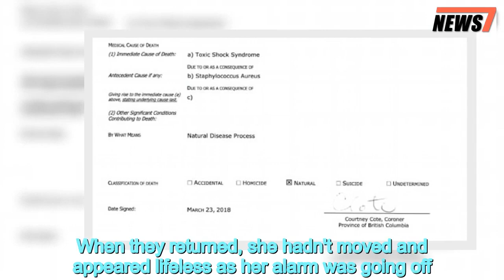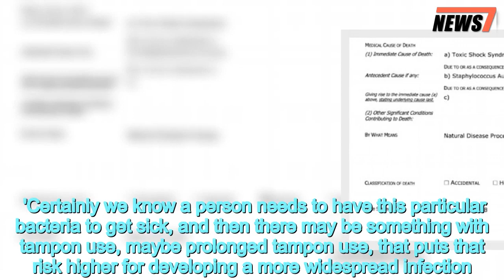Teen on overnight school trip dies of toxic shock syndrome - 247 news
Teen,overnight,school,trip,dies,toxic,shock,syndrome
 Sara Manitoski, 16, was on a school retreat in Vancouver last year where she was found unresponsive in her bed. She died of toxic shock syndrome according to province's coroner service report.The teen from British Columbia was on the trip to Hornby Island, off Vancouver Island in March of 2017. When her bunk-mates awoke and found her still in bed they left to go to breakfast.When they returned, she hadn't moved and appeared lifeless as her alarm was going off.        Georges P. Vanier Secondary School staff, students and emergency responders performed CPR to no avail.The grade 11 student could not be revived.The report says a strain of staphylococcus aureus on a tampon found in place, as well as other symptoms consistent with toxic shock syndrome were likely a causal factor.  'We know there is an association. And again, it's very rare,' Island Health Medical Health Officer Dee Hoyano told CTV Vancouver Island on Monday. 'Certainly we know a person needs to have this particular bacteria to get sick, and then there may be something with tampon use, maybe prolonged tampon use, that puts that risk higher for developing a more widespread infection.' Symptoms of TSS are similar to the flu, with high fever nausea, vomiting, diarrhea, dizziness, fainting, and disorientation.